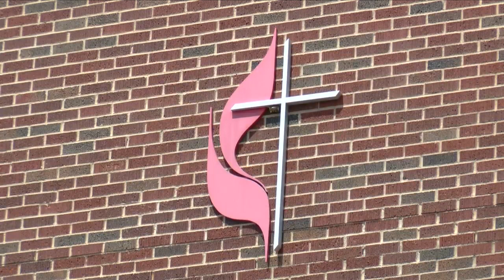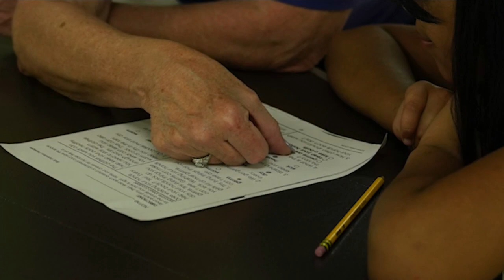Arkansas conference of the United Methodist Church to hold training on adverse childhood experiences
The Arkansas Conference of the United Methodist Church will be holding the 1st training ever on Adverse Childhood Experiences and Trauma Informed Ministry.